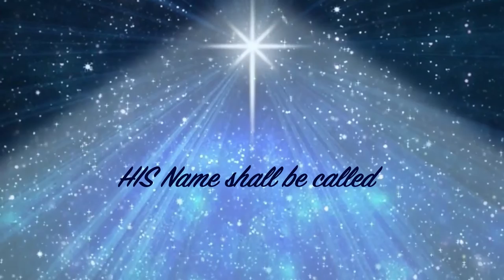Advent Devotions 2021 - Day 11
Jamesetta Taylor leads us in our advent thoughts today.